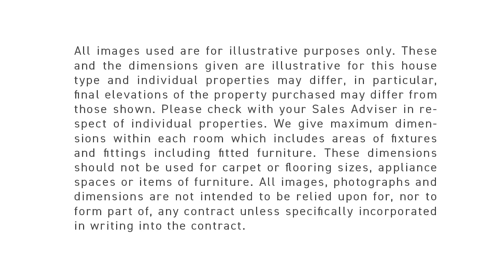The Goldsmith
The Goldsmith. This 3 bedroom family home features a stylish open-plan kitchen/diner with French doors to the garden and a bright family room. The first floor is host to the lounge, a double bedroom and modern family bathroom. The second floor has the spacious main bedroom, a further single bedroom and shower room.